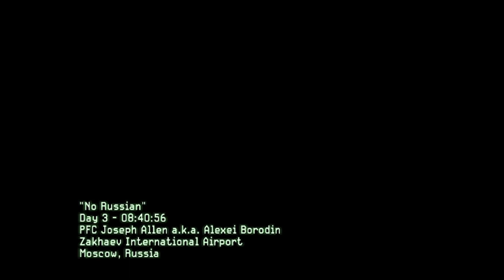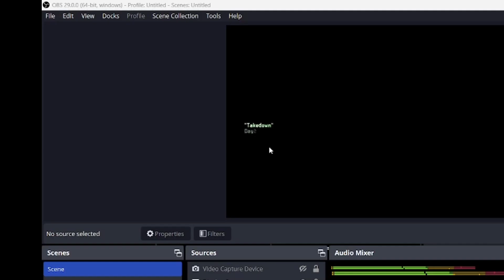Third Mission Complete? | COD MWII 2009